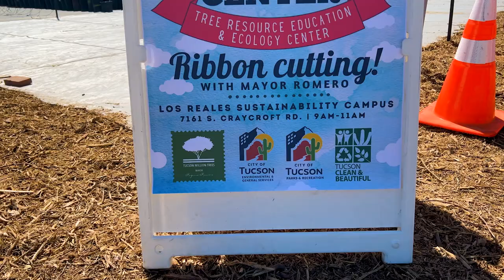City of Tucson Tree Resource Education and Ecology Center Grand Opening.